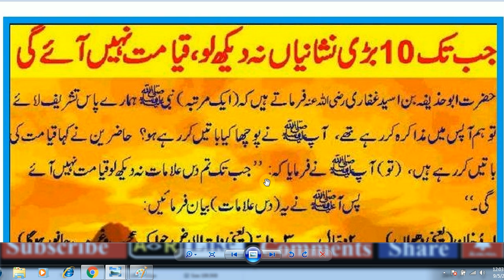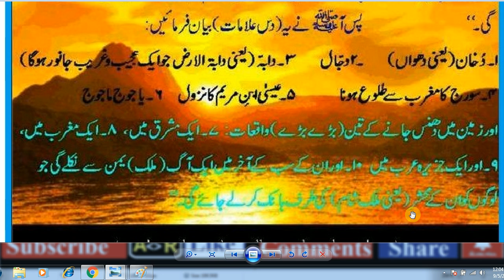HAZRAT MUHAMMAD (S.A.W) Ka Farman Hai, / Qayamat Ki 10 Nishaniyan